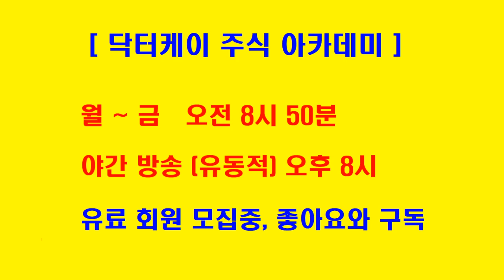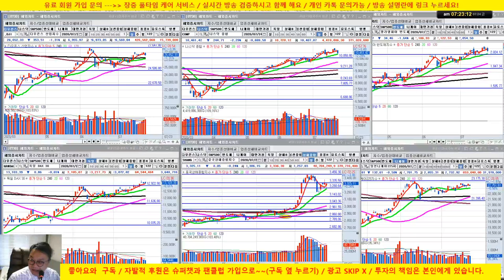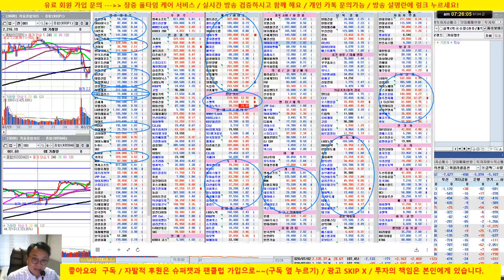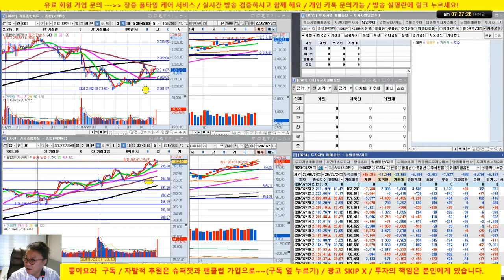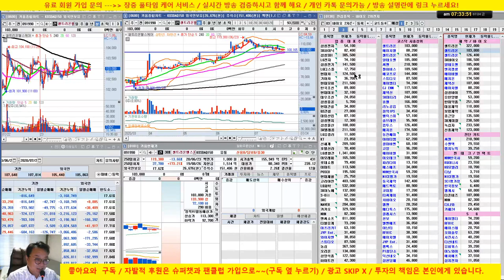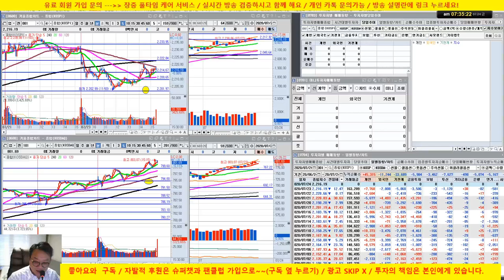[개장전 시황] 셀트리온 & 업종대표주 전략제시/나스닥 급락/ 전일 기관, 외국인 코스피 대량 매도 /20/07/24/닥터케이 주식아카데미/무료 추천주 & 종목상담